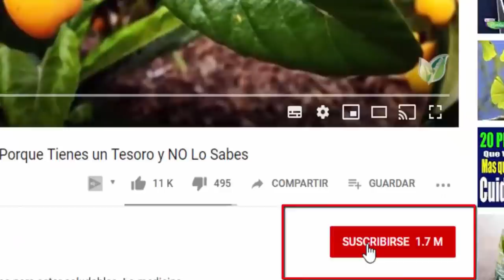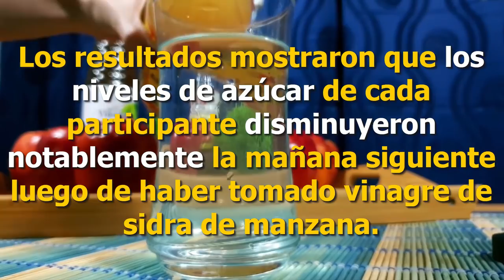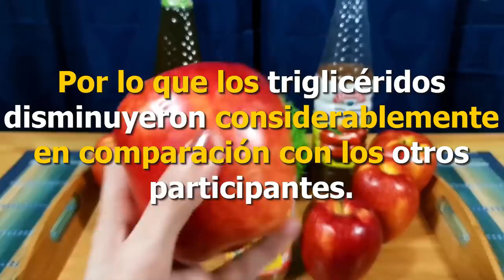Que Pasaría?🤷‍♀️ Si bebes 1 Cucharada de Vinagre de Manzana🍎 En la Noche, antes de irte a Dormir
Si bebes Vinagre de Manzana🍎 1 Cucharada Antes de ir Acostarte, Esto es lo que Pasaría.

Es mejor comenzar con pequeñas dosis y evitar tomar grandes cantidades. Demasiado vinagre puede causar efectos secundarios dañinos, como decoloración del esmalte dental y posibles interacciones con medicamentos. Es recomendable que uses vinagre de manzana orgánico, sin filtrar y con la “madre”.